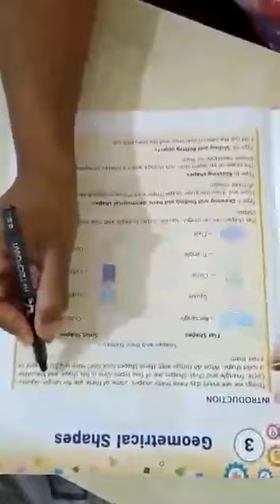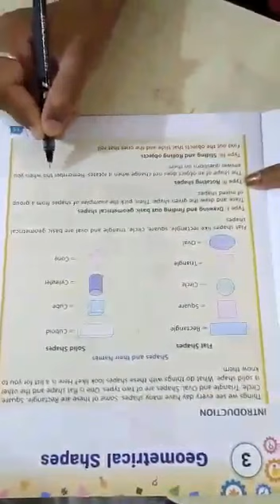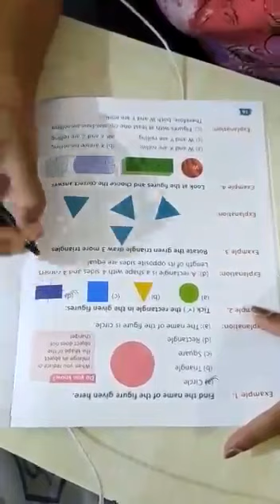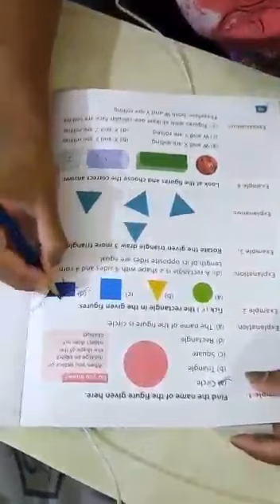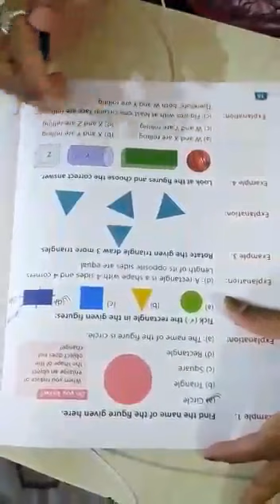Reasoning class 1 chapter 3Geometrical shapes 08052020